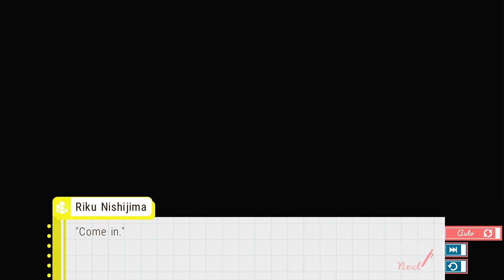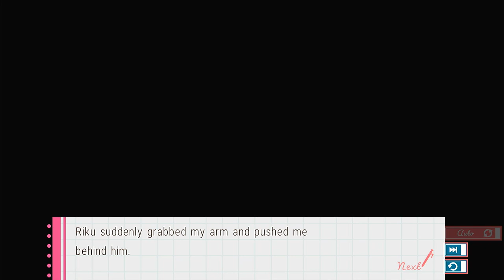Lover Pretend Video Walkthrough - Riku Nishijima Route Part 3 [No Commentary]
The third part of Riku Nishijima's route from Aksys Games' Lover Pretend on Nintendo Switch.